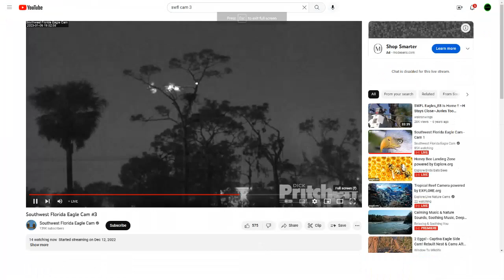SWFL Bald Eagles (Cam 3) 01/06/2023 23:23